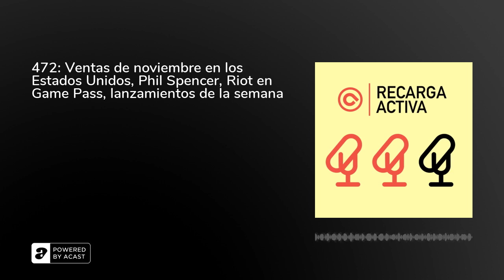472: Ventas de noviembre en los Estados Unidos, Phil Spencer, Riot en Game Pass, lanzamientos de ...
1️⃣ Call of Duty: Modern Warfare II supera Elden Ring como juego más vendido este año en los Estados Unidos2️⃣ PlayStation quiere competir «haciendo que Xbox sea más pequeña», según Phil Spencer3️⃣ Kareem Ettouney, director de arte y cofundador de Media Molecule, dejará el estudio a principios del año que viene4️⃣ ¡Lanzamientos de la semana!